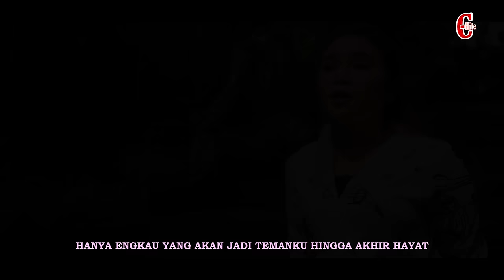SURYANTO SIREGAR feat NORA SAGALA || DONGAN MATUA || (Official Music Video) Lagu Batak Terbaru 2022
JANGAN LUPA MEMBERIKAN DUKUNGANNYA...!!!
AGAR KAMI TERUS BERKARYA DAN MENGHIBUR ANDA SEMUA...
MAULIATE...👏

Produksi : CelVin Hite
Produser : Hendra S Sihite
Judul : DONGAN MATUA
Cipt : Robert Marbun

Arr Music : Suryanto Siregar
Gitar : Gatot
Videografi : Hasian Studio Recording
Editor : Gans Simanjuntak
Mixing : BTB Studio Jakarta